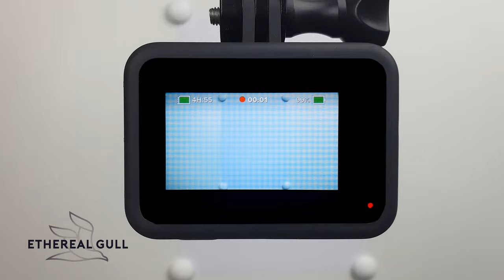How to Draw Brown Evening Dress - Dress Sketch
Watch how to sketch a charming women's brown dress from my fashion speed drawing video. I am going to draw a brown dress from scratch. If you enjoyed watching my illustration speed drawing, it would really help me out if you share this drawing video on social media.

I really hope you liked watching my sketch drawing video of the brown dress. This drawing of a girl in a brown dress is one of the numerous drawings of woman clothes that I designed here on Youtube. I truly love drawing unique women's modish clothing since I am passionate about fashion drawing. From my video, you will watch steps to draw a brown dress on a woman. It can guide you even if you are starting to learn how to draw simple costumes.

On my fashion drawing Youtube channel, I like creating speed drawing videos of extraordinary girls' clothes just like in my current brown dress fashion drawing video. You can follow along with me and learn how to draw with my clothing designs. And if you are a fashion designer of girls' outfits, you can get inspired and find fresh dress design ideas. I am not drawing dresses from the reference photos, and my clothing sketches are formed spontaneously during the drawing process.

Check my biography and find my art illustration drawings on my

Check my Instagram where I put pictures from my all fashion collection illustrations